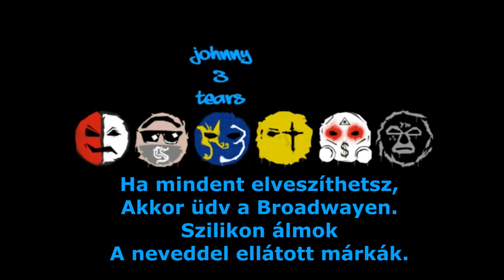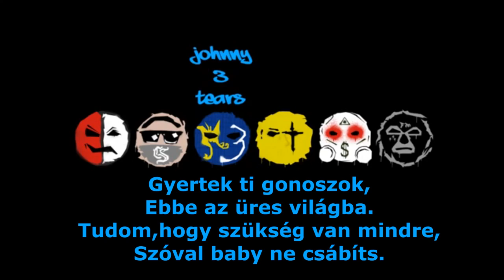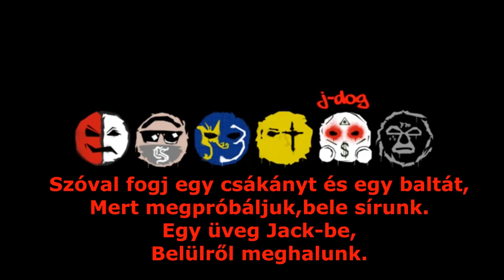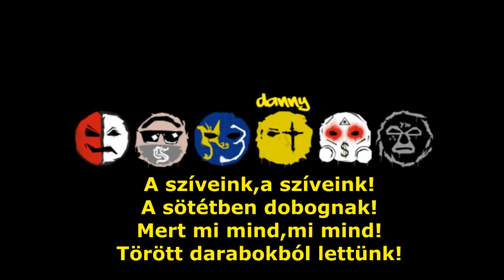Hollywood Undead - We Are Magyar Felirat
Előadó: Hollywood Undead
Zene: We Are
Album: Notes From The Underground
Kiadó: A&M/Octone Records

A fordítások mind sajátok!

Nem minden esetben pontos,mivel próbálom magyarossá tenni
és nem mindent szó szerint fordítani.

Bármiféle egyezés a többi neten lévő fordítással csupán a véletlen műve.

Ha hibát találtál,nyugodtan jelezd a kommentekben,
építő jellegű kritikát szívesen fogadok!